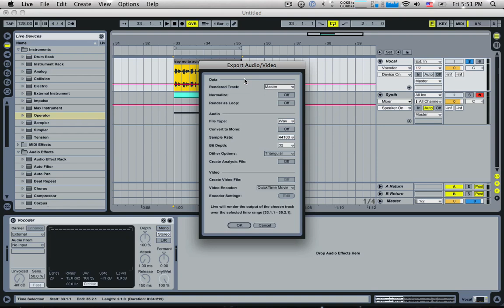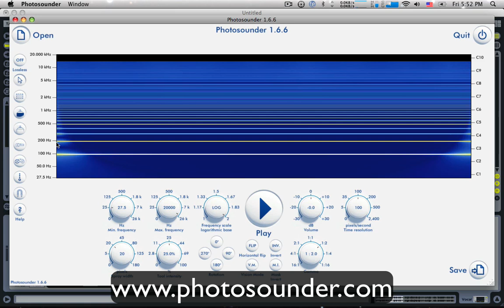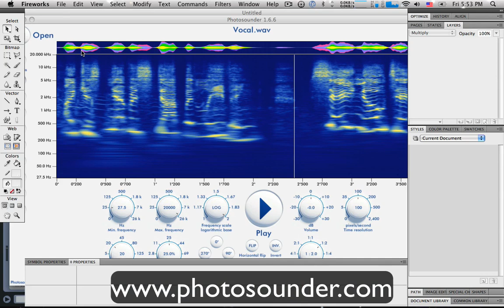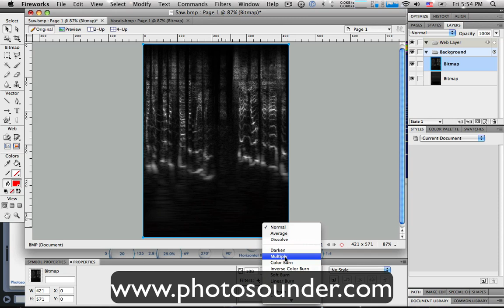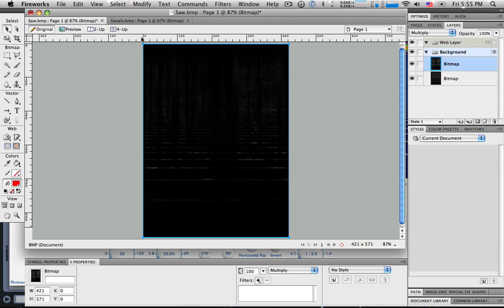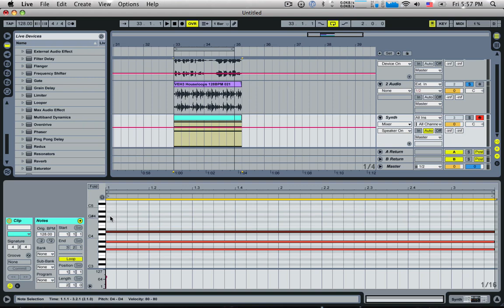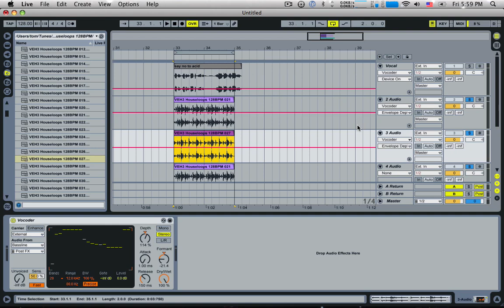How to use a Vocoder (Robot singing)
This video explains how to create the robot voice sound using the Vocoder in Ableton Live, as well as a bit of a run down of how Vocoders work. This is part of my latest sound design series on Vocal effects.

Tips :
// Bitcoin 1MC7BR1PDavJYe4EiK6ChgzDg7rQ2LsUkM
// ETH 0x45B40f97F1fd6899662eB51da311586Fa3DB63E4